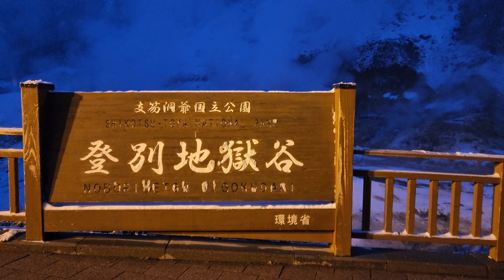Winter in Jigokudani (Hell Valley) Noboribetsu - Hokkaido, Japan | 日本 北海道 登别地狱谷